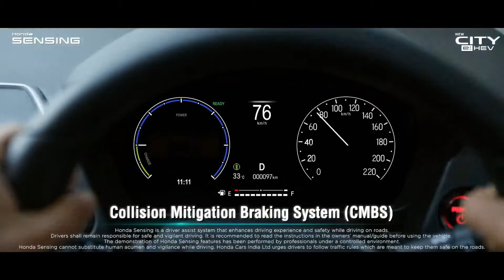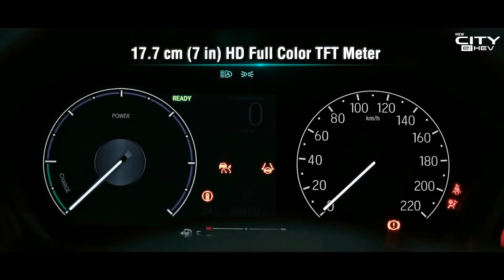New 2022 Honda City Hybrid India - Best Compact Sedan! Interior, Exterior and Features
Hey guys! Presenting the 2022 Honda City Hybrid. To know more about this new 2022 Honda City Hybrid, watch the video till the end.

Powertrain setup of the new City Hybrid has Honda’s i-MMD hybrid technology that includes a 1.5L, 4-cylinder naturally aspirated Atkinson Cycle petrol engine and two electric motors. The gasoline motor pushes out a peak power of 98bhp and 127Nm of torque.

The electric motor that works as an integrated starter generator (ISG) delivers a claimed power of 109bhp and 253Nm of torque. It transmits power to the front wheels via a single, fixed-gear ratio. The sedan’s hybrid setting is likely to come with three drive modes – running only on internal combustion engine, running only on electric motors and a combination of both.

The new City Hybrid sedan is likely to deliver a fuel economy of over 27kmpl. One must note that its Thai-spec and Malaysia-spec models promise 27.8kmpl and 27.7kmpl respectively. These are NEDC (New European Driving Cycle) certified figures. In real world conditions, it will be around 20kmpl.

Honda has already been selling the City with hybrid powertrain in select global markets. It’s Malaysia-spec version shares design elements with the global-spec City RS. The automaker is likely to give the same treatment to the model that’s coming to India. The sedan carries sportier front and rear bumpers and black accents on the front grille, bumpers and ORVMs.

Interior has all-black theme. The company has already revealed that the City Hybrid will come with Honda Sensing technology that includes several active safety features such as emergency braking, lane keeping assist, adaptive cruise control, lane departure warning, auto high beam assist and front collision warning system.

Autocar TV is a channel where you can find the cars and automobiles news, updates, review, overview. our only motive is to provide you guys most relevant and genuine information about cars and automobile.